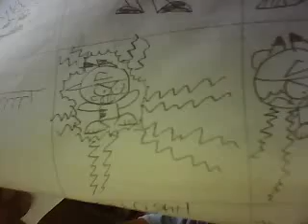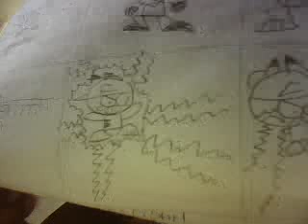kirby krisis episode 6:digimon danger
kirby gets pummeled by every digimon from the original digimon series